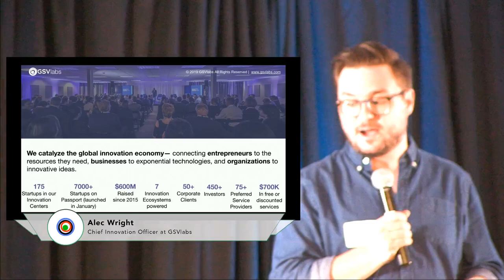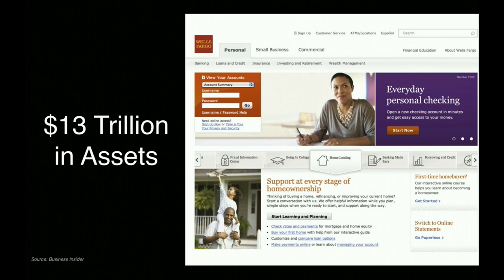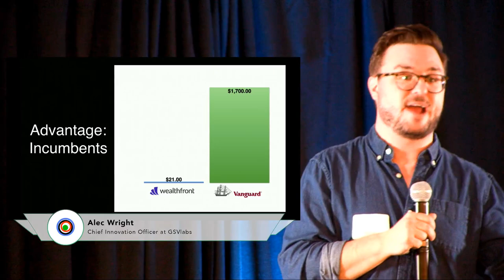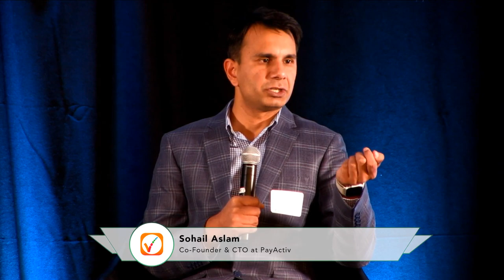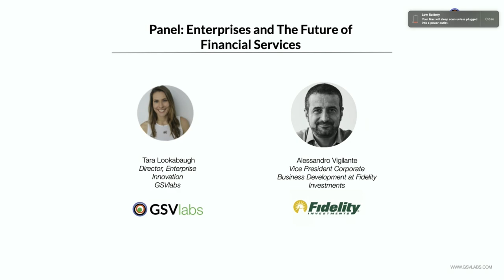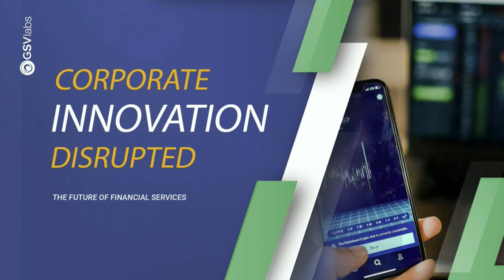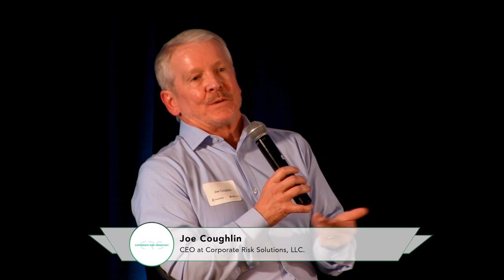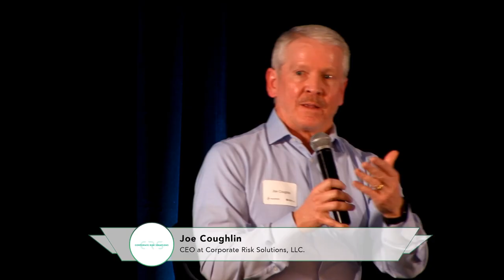Corporate Innovation Disrupted: The Future of Financial Services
Want more events like this? Join Passport!

Today, global corporations are in need of innovation more than ever in the face of rapid advancement of technology and disruption by startups. GSVlabs is hosting the next event in our Corporate Innovation Disrupted series; bringing together partners leading corporate innovation efforts, startup founders, and thought leaders in the innovation space.

5:45pm: Interview: FireSide Chat with Sohail Aslam, Co-Founder / CTO at PayActiv Inc.

6:10pm: Panel: Enterprises and The Future of Financial Services with Lisa Hammitt, Global Vice President of Data and Artificial Intelligence at Visa and Alessandro Vigilante, Vice President Corporate Business Development at Fidelity

6:35pm: Interview: Managing Risk in Innovation with Joe Coughlin, CEO Corporate Risk Solutions